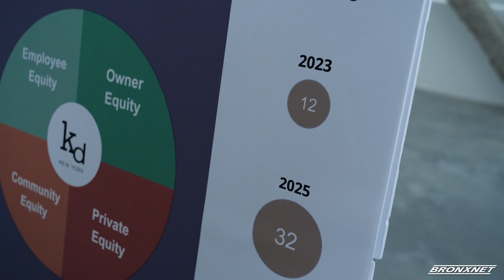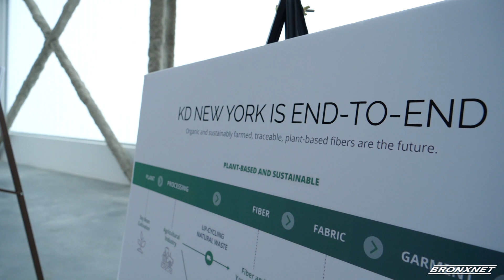Bronx Updates | OPEN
Host Daren Jaime shares the latest news in our borough including the Montefiore Melodies and KD New York Knit Factory coming soon to Hunts Point.